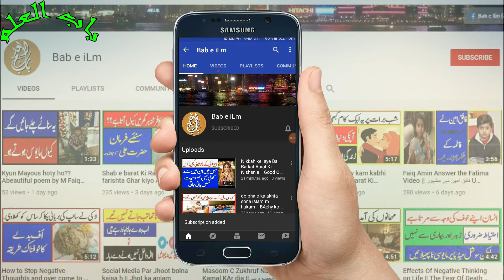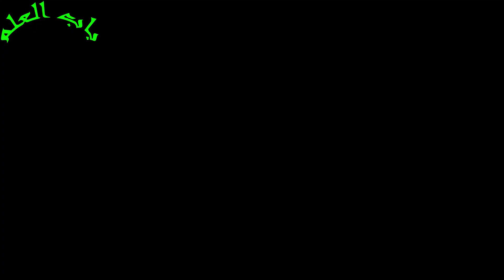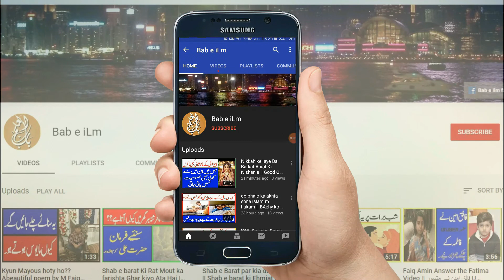7 Habits For Highly Happy Married Life || How to Live a Happy Married Life || Life TIps || Bab e Ilm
First, introduce myself; I am a Teacher, speaker, and Motivator. Working for Women’s motivation. Also for their education and a social mobilizer. I want to raise women’s voices.

7 Habits For Highly Happy Married Life || How to Live a Happy Married Life || Life TIps || Bab e Ilm ||